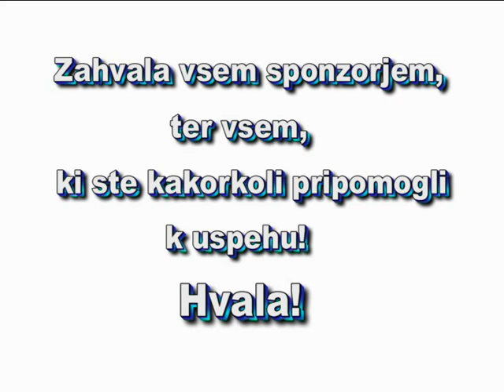Zorman Slavko promo video 2011.avi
Slavko Zorman
Porsche 911
Clio Cup
Clio Williams
Punto Cup